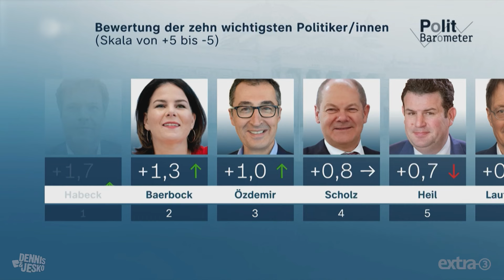Robert Habeck hat ein Gasleck - Der Song | extra 3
Die Gaspreise explodieren und Robert Habecks Gasumlage ist ziemlicher Murks. Obwohl eine Übergewinnsteuer geplant ist, scheitert es irgendwie trotzdem an der Umsetzung. Zeit für ein Lied!

Autoren: Dennis Kaupp und Jesko Friedrich
Gesang: Dennis Kaupp
Musikproduktion Playback: Uwe Frenzel
Mischung und Mastering: Markus Baier (Musikstudio Juniton)